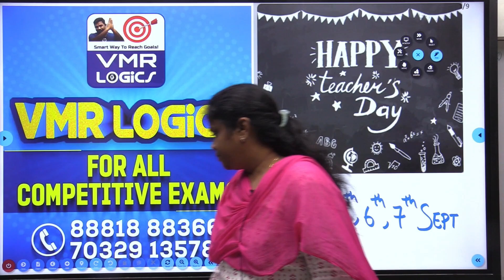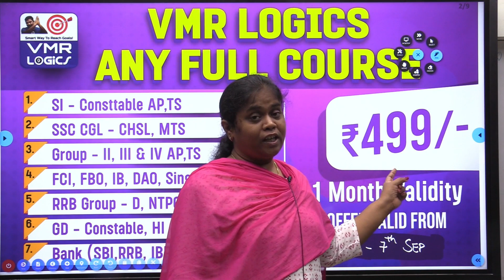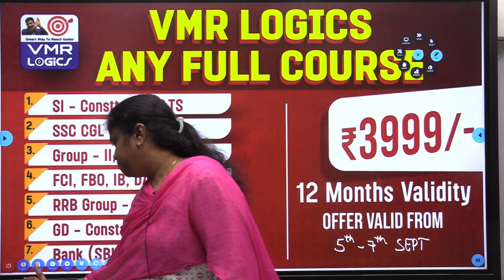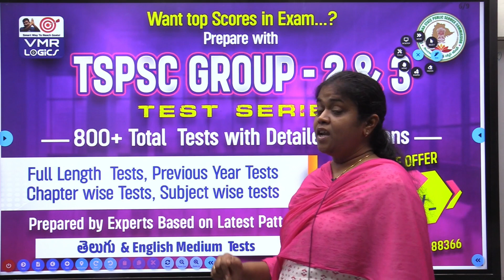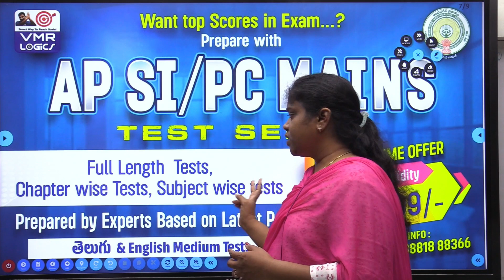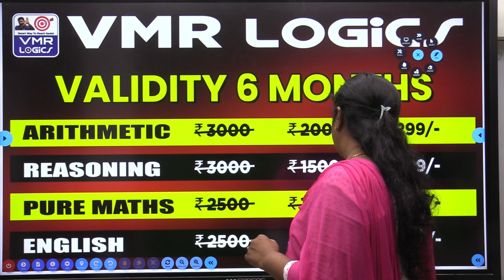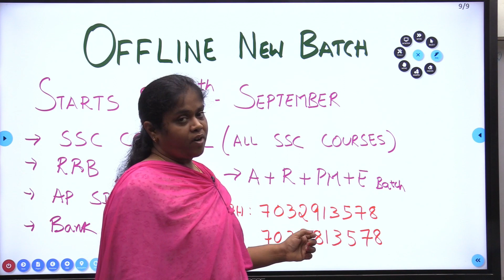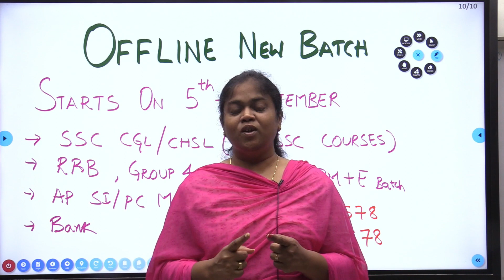TEACHER'S DAY OFFERS & OFFLINE NEW BATCH ANNOUNCEMENT